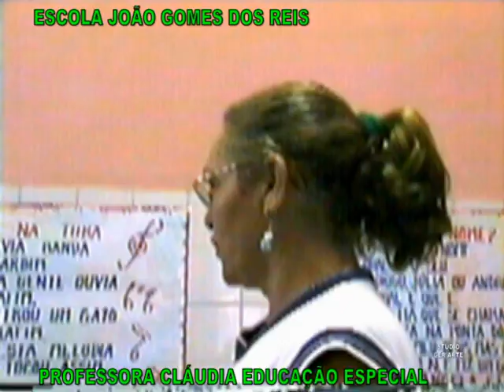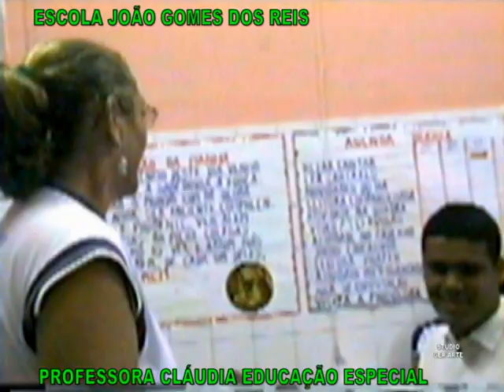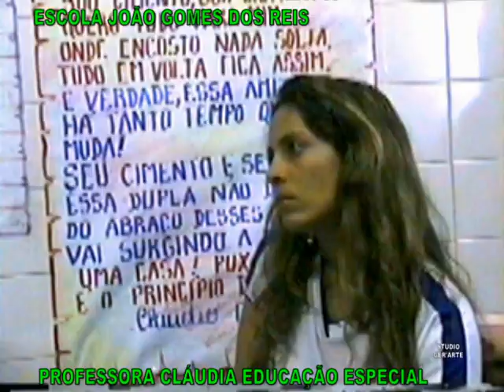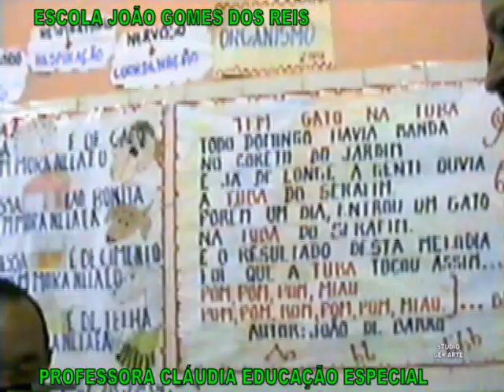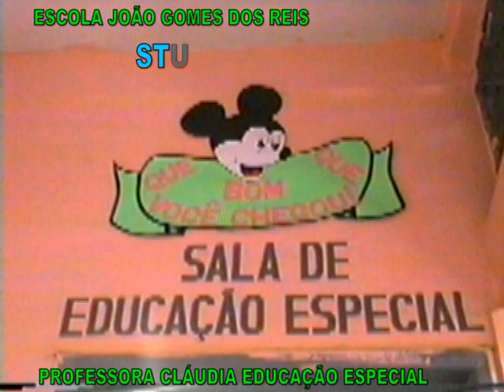RECORDANDO PROFESSORA CLÁUDIA MENDES ESCOLA JOÃO G. DOS REIS CARNAÍBA PE YOUTUBE ANTONIO GERALDO 100